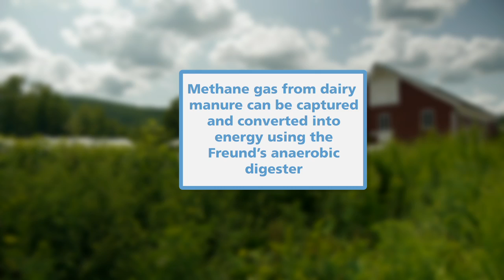Must Be The Milk featuring Freund's Farm, Inc. and CowPots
Freund's Farm, Inc. is leading the way for sustainability in production agriculture. Three members of the next generation describe the different aspects of sustainability on their farm, including solar and methane energy, CowPots, diversification and more!